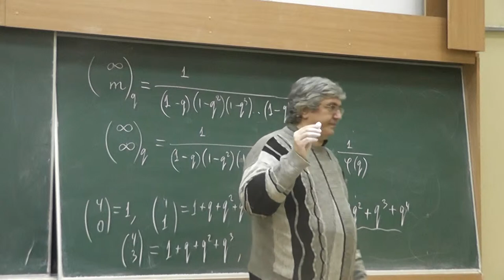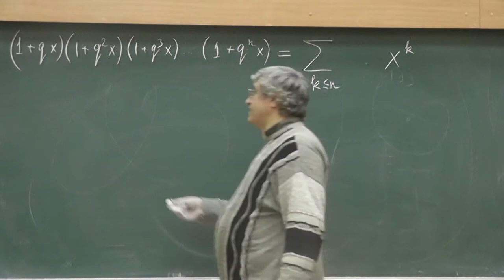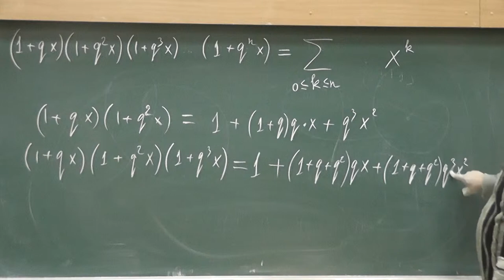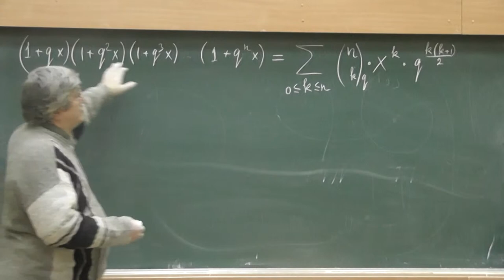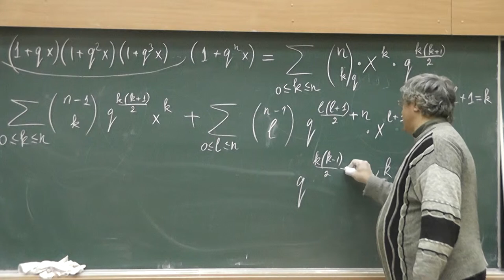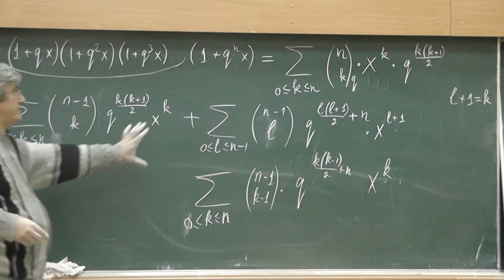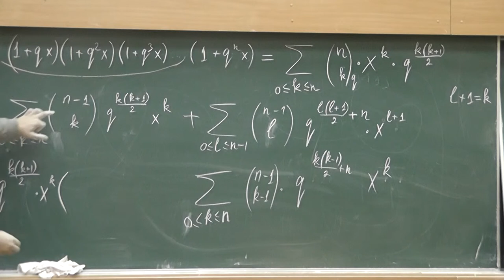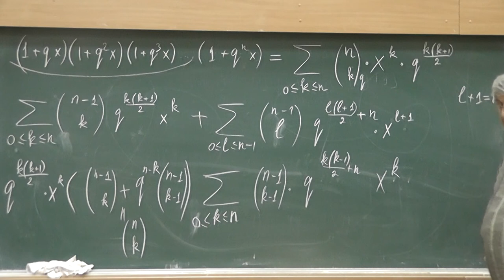24 Алгебраическое доказательство коммутативного гауссова бинома